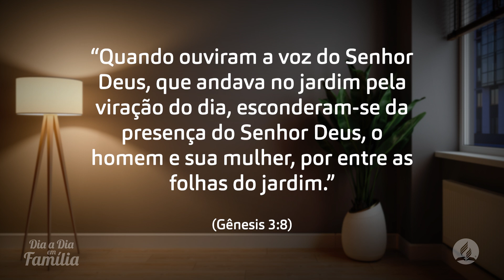RUPTURA CONJUGAL 1 - PR HENILSON ERTHAL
DiaaDiaemFamília | 14 de janeiro